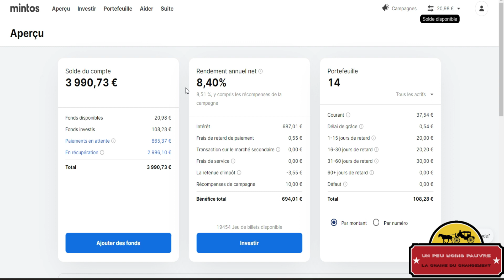Mintos me rembourse doucement